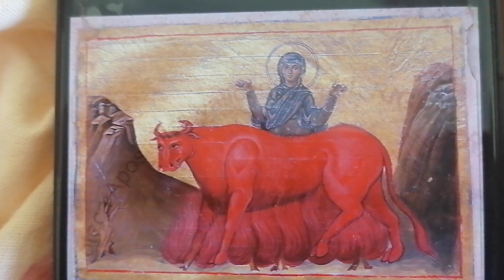6 iulie 2022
Ghumnsekak Public